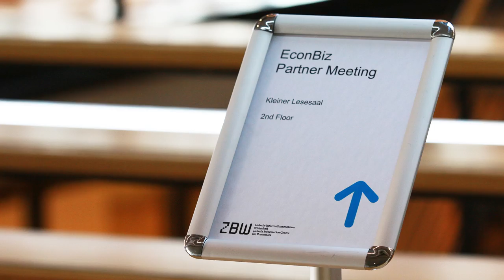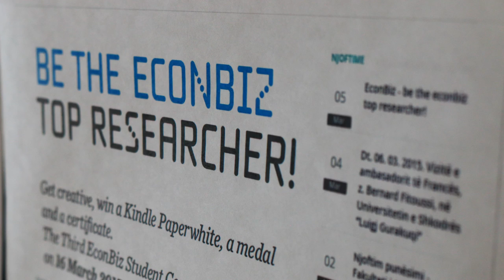EconBiz Partner Meeting 2015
In October 2015 partners of the international EconBiz Partner Network met at ZBW - Leibniz Information Centre for Economics in Kiel to network and to exchange their experiences.

The partners work together to develop the leading portal for subject information in economics and business studies. The EconBiz Partner Network helps to improve research infrastructures by promoting access to subject information services and the transfer of knowledge and cooperation among its members.